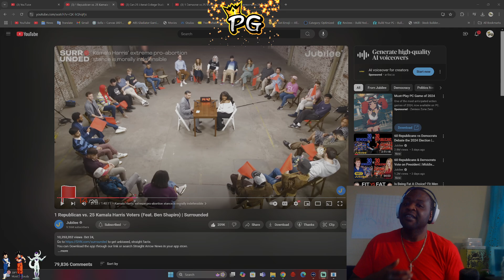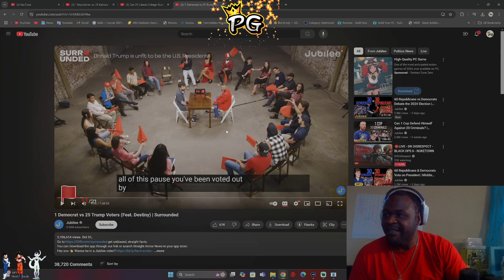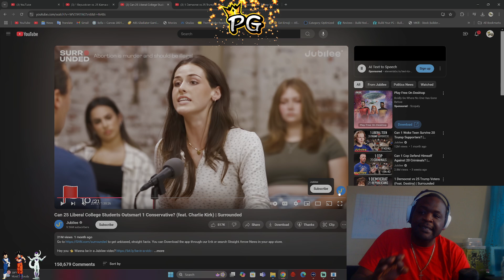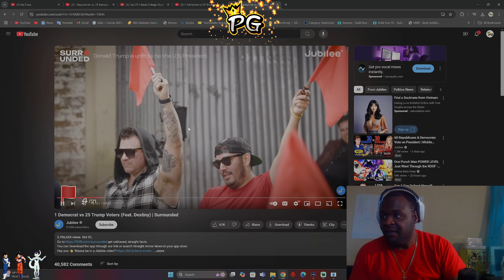Democrat vs Republican who is more violent or calm during debates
Epic:👉 Princessgrandpa